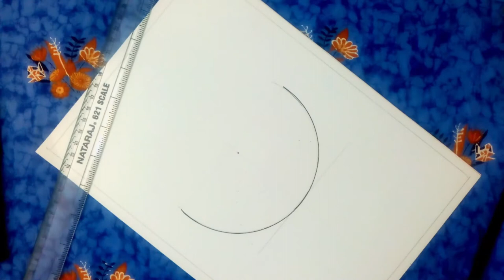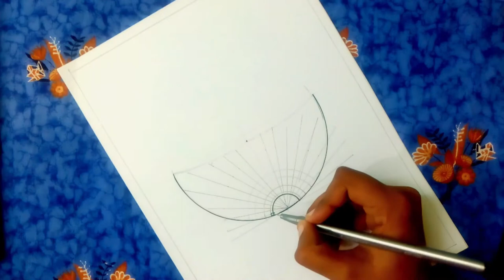Ice Cream Mandala Art | Mandala Art for Beginners | Mandala drawing for beginners | zentangle art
Ice Cream Mandala art Step by Step Tutorial.

MATERIALS USED:
Staedler Fineliner
Brustro DrawingSheet
Drawing Compass
Protactor
Camlin Colorpencils
Brustro brushpens
Ruler

Product links:
1. Staedler Fineliner
2. Brustro drawing sheet
3. Brustro brush pen
4. Maped Metal Compass